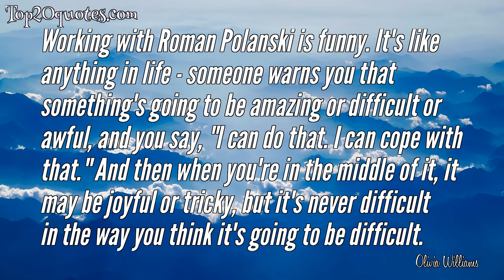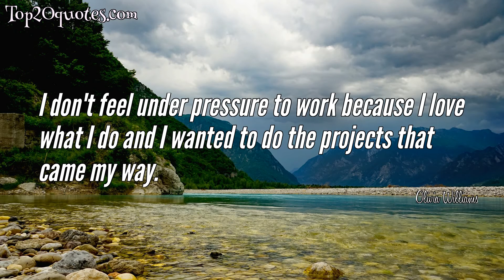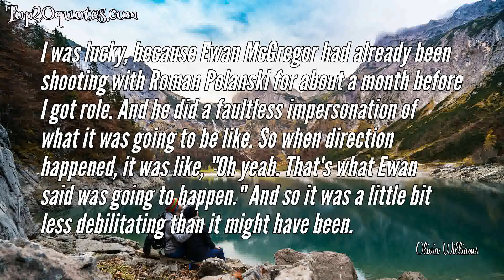💧 Top 10 Quotes of Olivia Williams - Film actress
Top 10 Quotes of Olivia Williams:
 ❂ Working with Roman Polanski is funny. It's like anything in life - someone warns you that something's going to be amazing or difficult or awful, and you say, "I can do that. I can cope with that." And then when you're in the middle of it, it may be joyful or tricky, but it's never difficult in the way you think it's going to be difficult.
 ❂ I don't tend to spend the whole day in the personality of the person I'm playing.
 ❂ I'm 5'9" and have the body of an English person that doesn't know how to diet.
 ❂ I have many debates now with friends on the changes, and the continuing confusion over bringing up your children, instilling values, letting them make the right choices.
 ❂ It was as big as a Beatles concert, I guess. Friends was unbelievably popular in Britain, and it was incredibly exciting. I had never experienced anything quite like that before in my life. I was honored to be a part of that.
 ❂ The phrase you usually hear after a cut is "That was great. Perhaps we could have another go. Maybe try it this way." Even that much direction is prefaced with a lot of praise and encouragement. It's quite like how you deal with toddlers: positive reinforcement, and then a little suggestion that you might want to try something different. Roman Polanski will stop the take and shout, "No, no, no!" Which is somewhat alarming the first time it happens.
 ❂ I don't feel under pressure to work because I love what I do and I wanted to do the projects that came my way.
 ❂ My parents are both lawyers, and my father always said his best cases have been returns, cases that come into his office from another lawyer. So he said, "Never be ashamed to take a return." All my best roles have happened because someone else dropped out at the last minute, and God bless those actresses for their queeny fits, their sprained ankles, their better job turning up, because that's how I've got my best work.
 ❂ I was lucky, because Ewan McGregor had already been shooting with Roman Polanski for about a month before I got role. And he did a faultless impersonation of what it was going to be like. So when direction happened, it was like, "Oh yeah. That's what Ewan said was going to happen." And so it was a little bit less debilitating than it might have been.
 ❂ From a very young age, I wanted to get up on stage whenever I went to the theatre - the actors just seemed to be having so much fun. One of my worries about theatre, in fact, is that the actors are quite often having more fun than the audience.
🖎 Author: Olivia Williams
♛ Career: Film actress
📅 Life: b. July 26, 1968